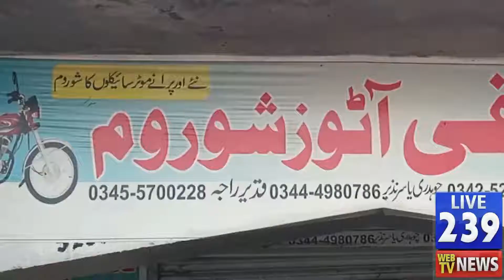SARAI ALAMGIR TEHSIL BAR ELECTION